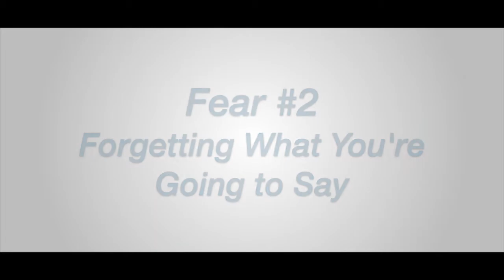Fear of Public Speaking - What if You Forget Your Speech?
One of the biggest mistakes new or novice speakers make is trying to memorize their speeches word-for-word.

This is a big mistake. In this video, you'll discover why, and pick up insights into a better approach to internalizing your talks.

For more insights into world-class speaking skills, including how to best remember your speeches,